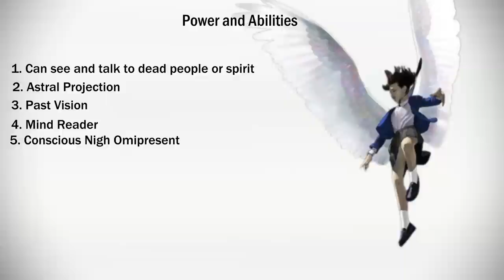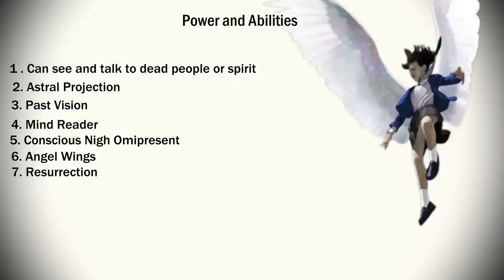Archangels of DC Universe